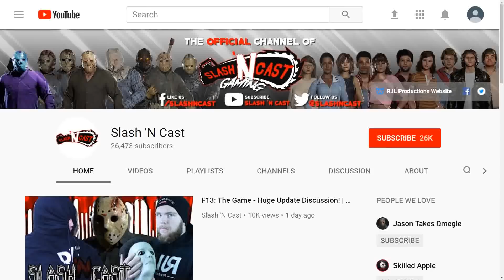SAW PIG KILLER | FULL Gameplay | No Commentary | Merciless Killer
Thanks for checking out this Dead by Daylight video!!